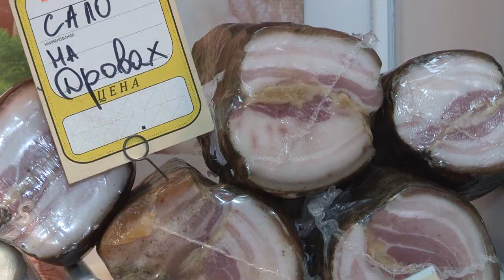"Воронежский фермер" представит на выставке в Сочи экологически чистые продукты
Компания представит на выставке в Сочи экологически чистые продукты. Домашнее фермерское хозяйство производит сыры и колбасы.

Компания «Воронежский фермер» – это высокое качество и отменный вкус. В ассортименте - колбасы, сосиски, сыр и сало; куропатка с апельсинами, запеченная в печени, гусь с яблоком, утка с черносливом, перепелка с брусникой; сыры сулугуни, копченый, брынза; сало, как говорят в компании, мягкое и тает во рту — с чесноком, соленое в рассоле. Также большой выбор сосисок и сарделек, колбас в натуральной оболочке. А также новинки — сыровяленая оленина, лосятина, вырезки из лосятины и настоящий хамон.

Все это можно найти на стенде «Воронежского фермера» на выставке в Сочи. Аромат, богатый ассортимент и аппетитный внешний вид продукции притягивает множество покупателей. Продавцы предложат и продегустировать товар перед покупкой.
Компания «Воронежский фермер» на рынке сырных и колбасных изделий уже более 10 лет. Домашнее фермерское хозяйство отлично зарекомендовало себя на выставках на севере нашей страны. Теперь предприятие осваивает и Юг России.

Познакомиться с продукцией, заключить договоры или просто приобрести к столу колбасы и сыры компании «Воронежский фермер» можно на выставке «ExpoFood»» в павильоне у нового морпорта с 11 по 14 апреля.